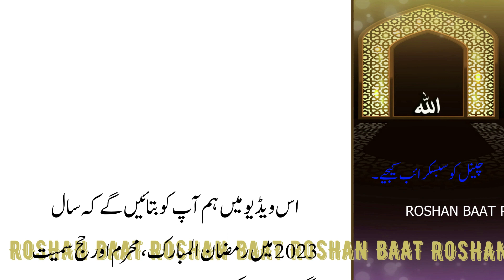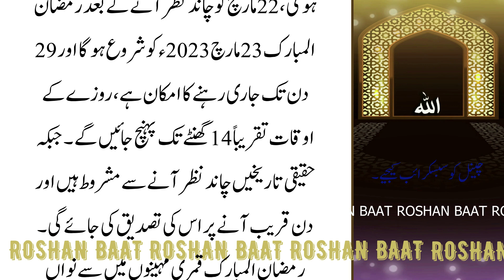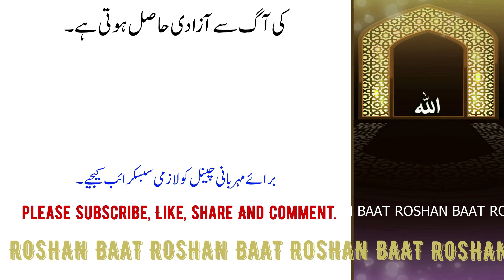Ramdan Date 2023| Ramzan 2023| Muharram Dates 2023 | Hajj 2023| 12 Rabiulawal 2023| Islamic Calendar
Ramdan Date 2023| Ramzan 2023| Muharram Dates 2023 | Hajj 2023| 12 Rabiulawal 2023| Islamic Calendar | Roshan Baat